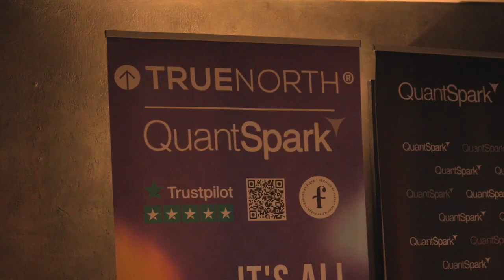City Science Social - August 2023, sponsored by QuantSpark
Fantastic to take part in another cracking 'City Science Social' recently! 🥳

Really great to partner with QuantSpark, who really embrace a sense of community in the way we do. ✨

A truly superb tech-talk from James Butcher on ‘GitHub Co-pilot & How AI is supporting every day coding and analysis’! 👏🏻👏🏻👏🏻

Thank you to everyone who came along, can't wait to see you all at the next TrueNorth® event, as we continue to build this special community 🤩